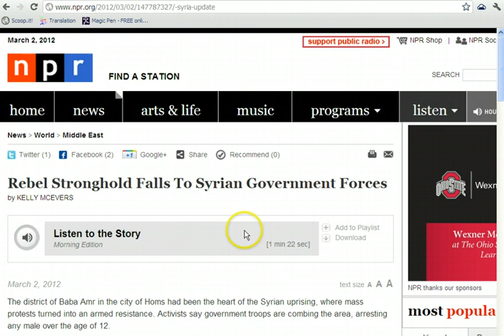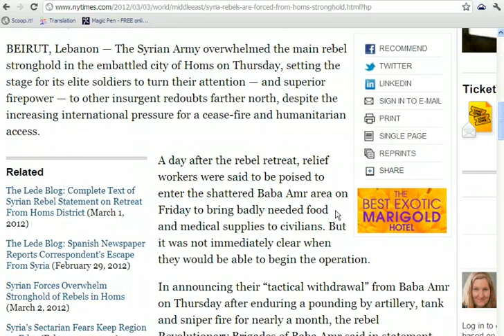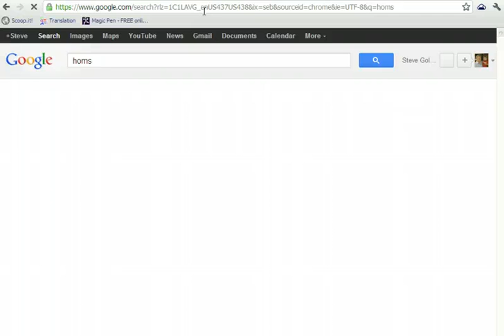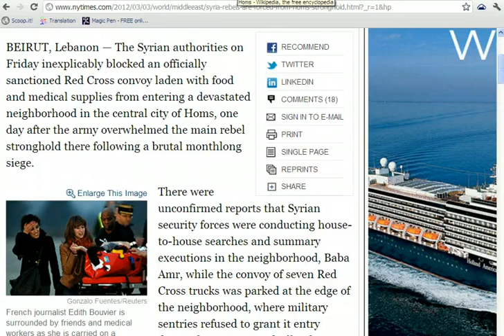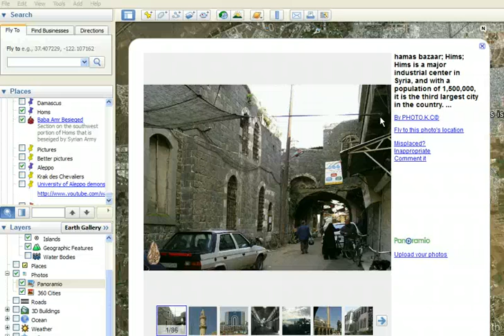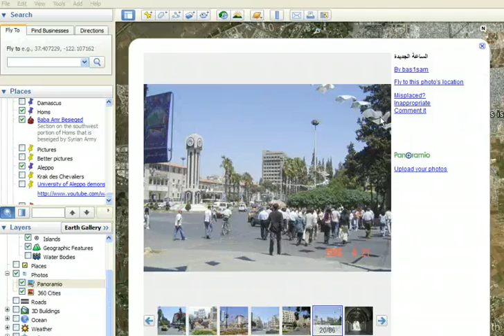Empathizing with what's going on now in Syria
If you think students should be engaging with the world more, check out the middle school I'm opening in 2013 for empathetic global citizenship